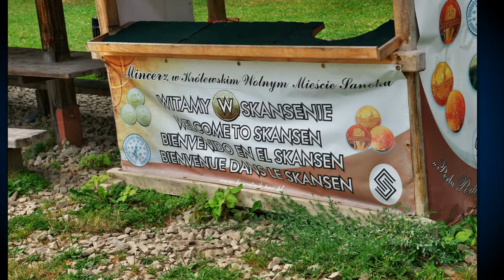Muzeum Budownictwa Ludowego w Sanoku - The Museum of Folk Architecture in Sanok - Part 1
Największe pod względem liczby zgromadzonych obiektów muzeum etnograficzne w Polsce założone po drugiej wojnie światowej. Położone jest Muzeum Budownictwa Ludowego w Sanoku – pierwsze i na terenie Białej Góry, części dzielnicy Wójtostwo na prawym brzegu Sanu, u podnóża Białej Góry w paśmie Gór Sanocko-Turczańskich. Park etnograficzny zajmuje powierzchnię 38 ha. Muzeum otwarte jest przez cały rok.
Terenem działalności Muzeum jest obszar południowo-wschodniej Polski od rzeki Białej na zachodzie do granicy państwa na wschodzie, od południa teren również ogranicza granica, a od północy - zasięg występowania Rzeszowiaków i Krakowiaków wschodnich.
W zakresie zainteresowań Muzeum w Sanoku znajduje się kultura ludowa, budownictwo mieszkalne, gospodarcze, przemysłowe i sakralne wszystkich grup etnograficznych. Obiekty przenoszone do skansenu prezentują formy typowe dla wymienionych grup etnograficznych, jest to najlepszy sposób na ocalenie od zapomnienia i objęcie ochroną. W ekspozycji znajdują się cztery duże obiekty budownictwa sakralnego; kościół rzymskokatolicki z Bączala Dolnego, oraz trzy cerkwie greckokatolickie przeniesione z Rosolina, Grąziowej oraz Ropek. Wyjątkową atrakcję skansenu stanowi Galeria Ikony Karpackiej. Jest to stała ekspozycja malarstwa cerkiewnego z okresu od XVI do XIX w., obecnie jedna z najlepszych i największych w kraju. Na działalność wydawniczą składają się systematycznie wydawane publikacje naukowe sanockich muzealników: „Materiały Muzeum Budownictwa Ludowego w Sanoku” (rocznik dotyczący etnografii Podkarpacia) oraz czasopismo naukowe „Acta Scansenologica” omawiające problemy muzeów skansenowskich. Struktura organizacyjna wewnątrzmuzealna skupiona jest w 8 działach, w tym w 6 działach naukowych oraz konserwatorskim i administracyjno-gospodarczym.
Na terenie skansenu, na skraju terasy nadzalewowej, z której rozpościera się widok na całe miasto i przedpole Bieszczadów, znajduje się stanowisko archeologiczne. W miejscu tym znajdowała się kiedyś osada celtycka, a następnie wczesnośredniowieczna.

Museum of Folk Architecture in Sanok - the first and largest ethnographic museum in Poland in terms of the number of collected objects, founded after the Second World War. It is located in Biała Góra, a part of the Wójtostwo district on the right bank of the San, at the foot of Biała Góra, in the Sanocko-Turczańskie Mountains. The ethnographic park covers an area of 38 ha. The museum is open all year round.
The area of the Museum's activity is the area of south-eastern Poland from the Biała River in the west to the state border in the east, from the south the area is also limited by the border, and from the north - by the range of Rzeszowiaks and eastern Krakowiaks.
The area of interest of the Museum in Sanok includes folk culture, residential, economic, industrial and religious construction of all ethnographic groups. Objects transferred to the open-air museum present forms typical of the aforementioned ethnographic groups, it is the best way to save them from oblivion and protect them. There are four large religious buildings in the exhibition; a Roman Catholic church from Bączala Dolny, and three Greek Catholic churches transferred from Rosolin, Grąziowa and Ropki. The Gallery of Carpathian Icons is a unique attraction of the open-air museum. It is a permanent exhibition of Orthodox church paintings from the sixteenth to the nineteenth century, currently one of the best and largest in the country. The publishing activity includes systematically published scientific publications by Sanok museum workers: "Materials of the Folk Architecture Museum in Sanok" (yearly on the ethnography of the Subcarpathian region) and the scientific journal "Acta Scansenologica" discussing the problems of open-air museums. The organizational structure inside the museum is concentrated in 8 departments, including 6 research, conservation, and administrative and economic departments.
In the open-air museum, on the edge of the floodplain terrace, from which there is a view of the entire city and the Bieszczady foreground, there is an archaeological site. There was once a Celtic settlement in this place, and then an early medieval one.